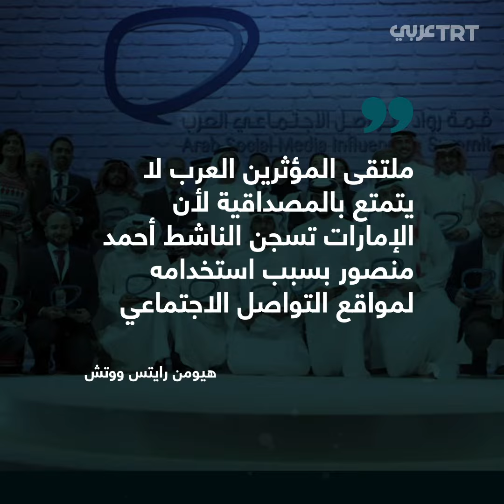هيومن رايتس ووتش تنتقد قمة المؤثرين العرب في دبي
هيومن رايتس ووتش تنتقد قمة المؤثرين العرب في دبي، وتعلق بأن المؤثرين العرب الحقيقيين غيّبتهم السجون عن حضور القمة..